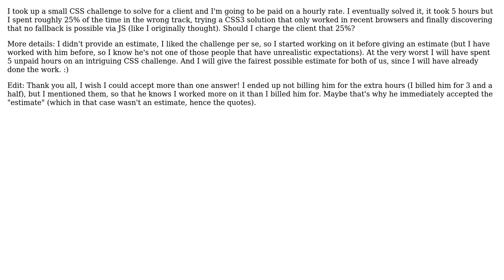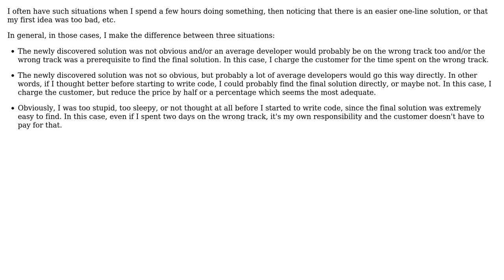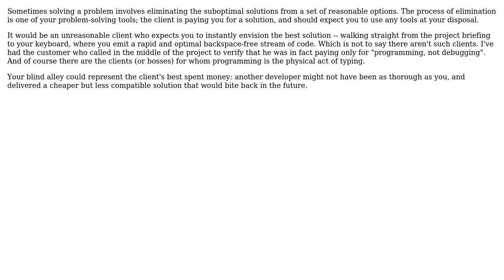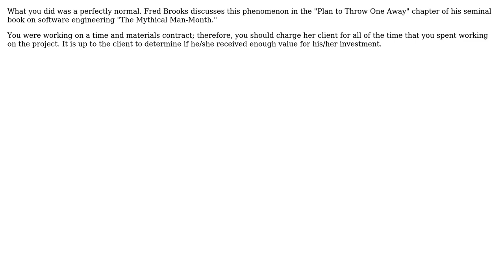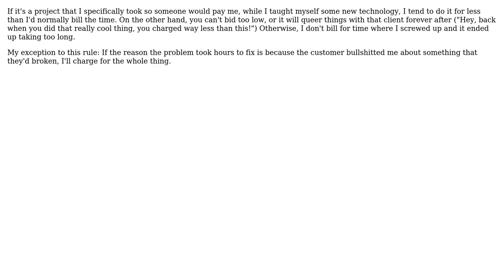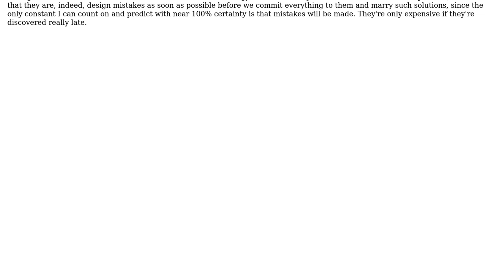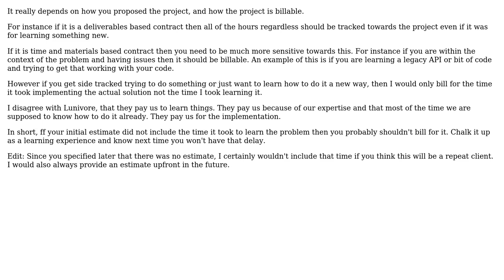Software Engineering: Should you charge clients hours spent on the wrong track? (12 Solutions!!)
Software Engineering: Should you charge clients hours spent on the wrong track?

With thanks & praise to God, and with thanks to the many people who have made this project possible! | Content (except music & images) licensed under CC BY-SA | Music | Images & others | With thanks to user Tyanna user Satanicpuppy user Roloc user red-dirt user quant_dev user Michael Musgrove user Lunivore user Lea Verou user Ken Redler user karlphillip user gnat user bit-twiddler user Arseni Mourzenko and the Stack Exchange Network Trademarks are property of their respective owners. You are responsible for your own actions.